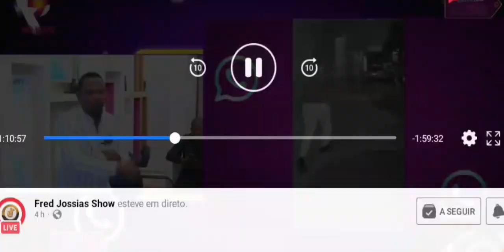Doppaz foi detido por falar mal do presidente fumando drogas 🚨